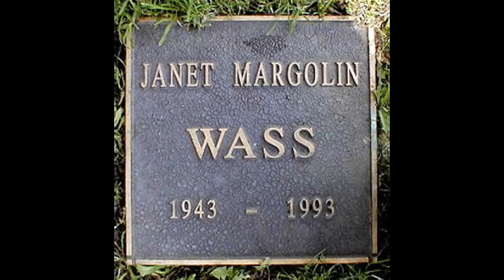The Faces of Janet Margolin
Tribute video for actress Janet Margolin.  Music from "Sophie's Choice" composed by Marvin Hamlisch. I do not own film clips/music/painting. Uploaded for non-profit, educational, research, news and/or critical use.